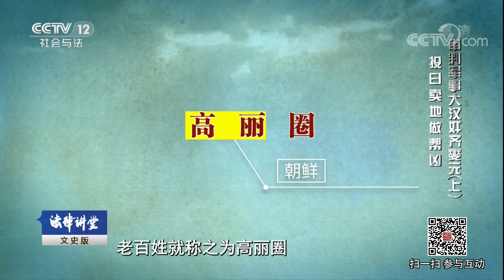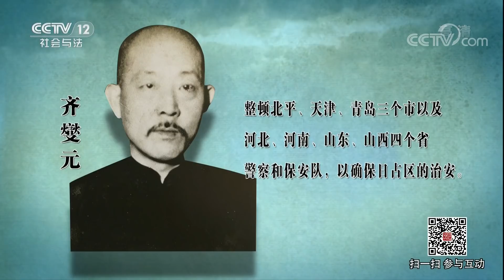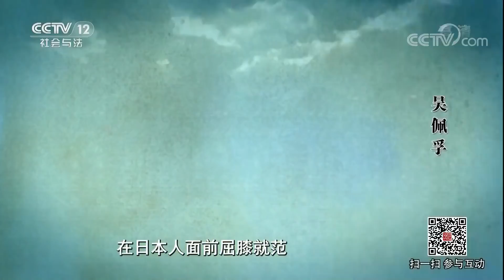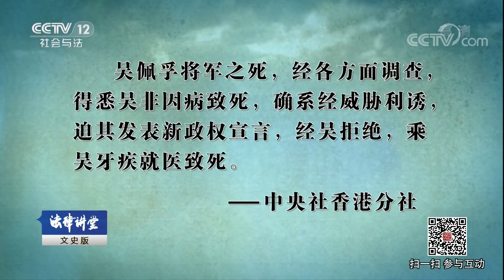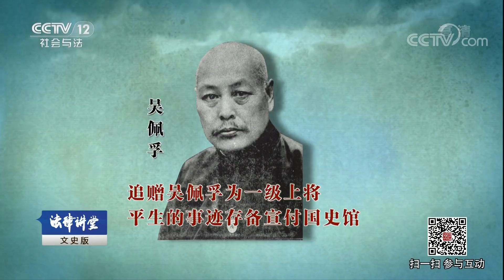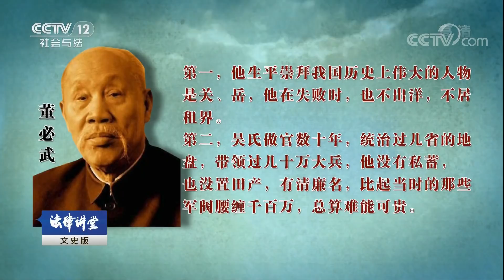《法律讲堂（文史版）》 20180421 审判军事大汉奸齐燮元（上）投日卖地做帮凶 | CCTV社会与法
本期节目主要内容： 他行伍出身，曾是北洋军阀，担任过江苏督军、苏皖赣巡阅使。1937年，日本发动全面侵华战争，他变节投敌沦为汉奸。在伪华北政务委员会，官至华北绥靖军总司令。为配合日军以战养战政策，他如何将5万亩良田低价卖给日本，建设军粮基地“高丽圈”？著名军阀吴佩孚惨遭谋杀，他为什么被指责为杀害吴佩孚的帮凶？最终，他又为何成了华北汉奸集团中第一个被枪毙的大汉奸？